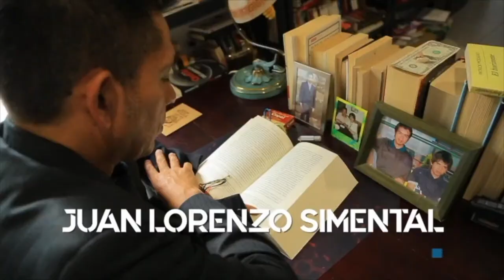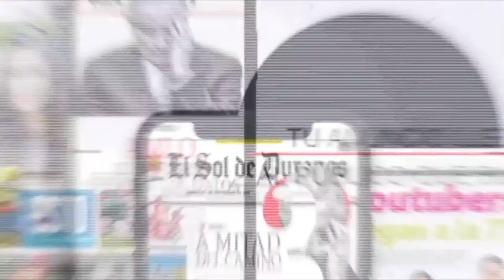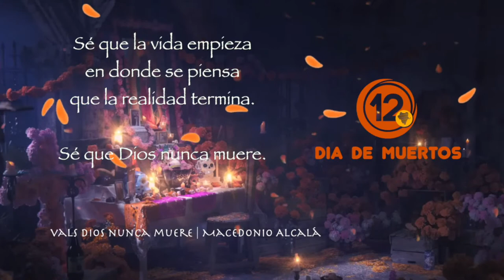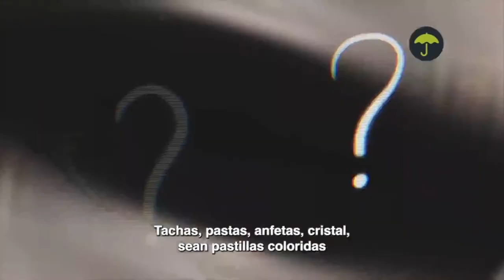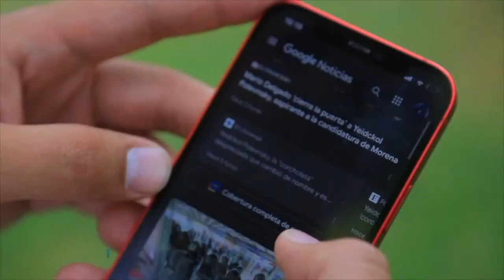Proyección Politíca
16 de Octubre 2023.